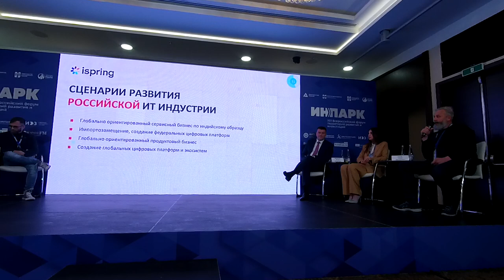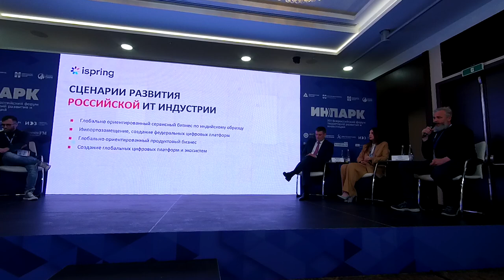Инпарк 2024 #14: цифровые компетенции и технологический суверенитет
00:00:00 Введение и вопросы к спикеру
• Обсуждение важности цифровых компетенций и технологического суверенитета.
• Вопросы о необходимости нестандартных решений для закрытых площадок и международных проектов.

00:01:25 Цифровой суверенитет и компетенции
• Цифровой суверенитет включает не только компетенции, но и другие аспекты.
• Компания существует 23 года, работает на мировом уровне, несмотря на нехватку специалистов в России.
• Создание образовательной инфраструктуры: сотрудничество с вузами, компьютерные школы, частные институты.

00:02:52 Компетенции и их важность
• Компетенции включают знания, навыки, людей и условия для их воспроизводства.
• Стратегия воспроизводства компетенций для лидерства в ключевых технологиях.
• Примеры успешного лидерства в советское время и в Японии.

00:06:10 Текущее состояние цифровых компетенций в России
• Успехи в олимпиадах по программированию, но низкие доходы в ИТ-отрасли.
• Сравнение с мировыми гигантами, такими как Google и Amazon.
• Важность инженерной культуры и продуктовых компетенций для конкурентоспособности.

00:08:30 Сценарии развития ИТ-индустрии в России
• Три сценария: глобально ориентированный сервисный бизнес, импортозамещение и создание глобальных продуктовых компаний.
• Проблемы с созданием глобальных цифровых платформ и экосистем.
• Необходимость продуктовых гигантов для выживания и конкуренции.

00:10:21 Пример Яндекса
• Сравнение доходов Яндекса и Google.
• Важность правильного образования и критической компетенции для успеха в ИТ-индустрии.

00:11:26 Превышение ожиданий Яндекса
• Яндекс превзошел ожидания в тысячу раз.
• Необходимо мыслить по-другому, как это сделала компания Телеграм.
• Важно преодолеть маргинальность и сформировать лояльность.

00:12:07 Профессионализм и амбиции
• Профессионализм: четкое понимание уровней и обучение.
• Амбиции и масштаб: преодоление маргинальности и формирование лояльности.

00:12:40 Лояльность и технологический суверенитет
• Низкая лояльность программистов и необходимость их удержания.
• Технологический суверенитет невозможен без мировоззренческого суверенитета.

00:13:26 Подготовка лидеров
• Создание частного вуза для подготовки лидеров.
• Система грейдов и квалификации: джуниор, инженер, сеньор.

00:15:15 Компетенции и образование
• Четыре уровня квалификации: стек технологий, алгоритмическая подготовка, математическая подготовка, технологическая подготовка.
• Высшее образование должно формировать культуру продукта и личную культуру.

00:16:37 Лидерские компетенции
• Компетенции для лидерских позиций: дискавери, эстрада, страдай пипл.
• Важность человеческого качества и этики для принятия на работу.

00:18:05 Будущие лидеры
• Важность человеческого качества для принятия на работу.
• Формирование ключевых компетенций для лидеров и проектов.

00:20:04 Стратегический подход
• Применение модели технопарков к различным отраслям.
• Важность глобального ориентированного бизнеса и импортозамещения.
• Необходимость мыслить глобально и расширять горизонты. .